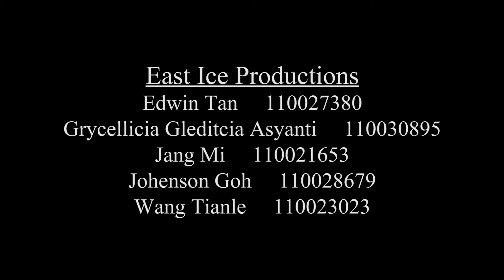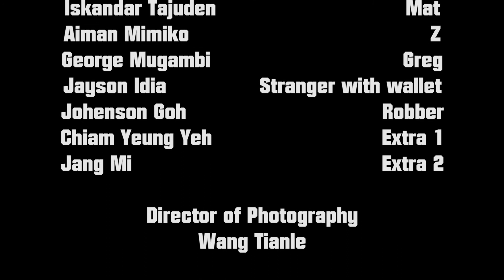Lucky Friday - 20 November, 2012.mp4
Another short film for this semester.  A simple story about a pessimistic guy who experiences a day of good luck, only to lose it all at the end of the day.

Still can't believe my script was 1 of the 5 chosen out of an entire class of 30 students.  The roles I have taken in this project are the main actor, writer, and editor.  The music is composed by me along with another guy.  Also partially directed by me but credit is given entirely to another person.